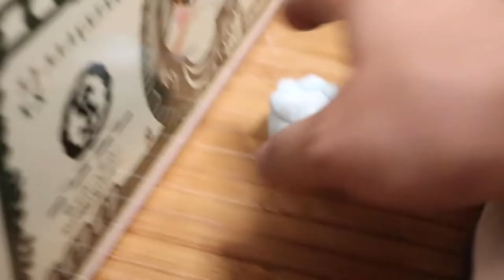我が家の猫は「おいで兄弟」という愉快な２匹です【Jean & Pont 2593】2021/9/1 保護猫ジャンけんポン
ジャンくんとポンちゃんは「おいで」と呼べばくる「おいで兄弟」です。
ジャンくんの方がおいで歴は長くてラバーブラシでブラッシングして欲しくて必ずそばにまで来ます。
ポンちゃんはごく最近になって扉の外から「ナー、ナー」と鳴いて呼び掛けた時に逆に「おいで」と呼んだら部屋に入ってきます。
パパはアニメソフトの勉強を再開しました。